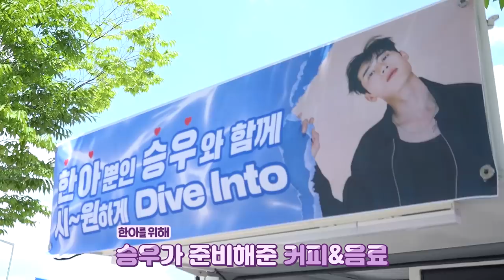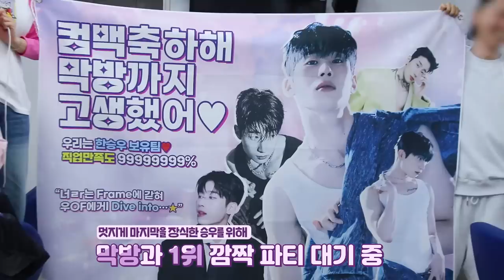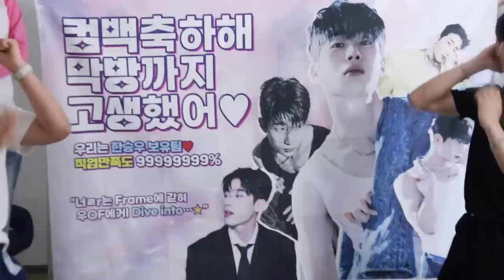(SUB) [WOOYARD] 우야와 한아들 모두 음방으로 Dive Into~😍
[WOOYARD] 우야와 한아들 모두 음방으로 Dive Into~😍